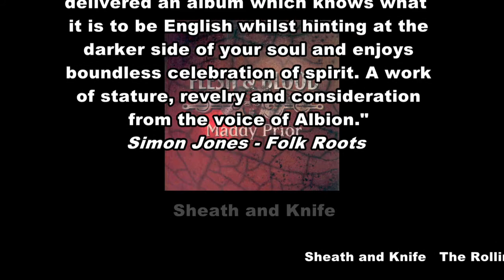Maddy Prior Flesh and Blood Album Sampler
Promo for Maddy Prior's 1997 album 'Flesh and Blood'. Available to buy from the Park Shop

Flesh & Blood is the great follow up to Maddy’s solo album Year (released 1994) which had a fantastic reception worldwide.

While remaining faithful to her love of traditional music, the album heralds the pioneering of fresh approaches, combining mythological legends, traditional folklore and her experiences of life. Maddy has collected a range of material, from the traditional to the work of Todd Rundgren and G.K.Chesterton, as well the studdied eloquance of her writing partner Rick Kemp.

With THAT voice sounding stronger than ever, Maddy has found her perfect musical partners for this project. Joining the emotive keyboards of long term collaborater Nick Holland is the multi-instrumentalist Troy Donockley, who contributes uillean pipes, guitars, cittern and whistles. Together they provide an inspirational collection of songs with a backdrop rich with colours and emotion.
“Never afraid to take chances, with ‘Flesh & Blood’ Maddy Prior has delivered an album which knows what it is to be English while hinting at the darker side of your soul and enjoys boundless celebration of spirit. A work of stature, revelry and consideration from the voice of Albion” – Simon Jones, Folk Roots